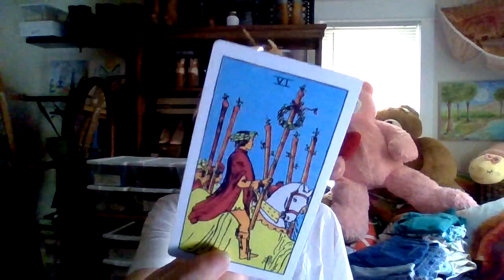Ur Spirit Team Needed 2 Access Your Memories To Extract This Information KarmicJustice Keep Healing